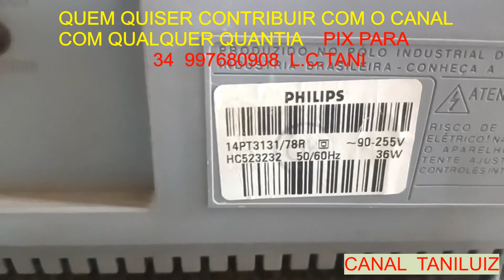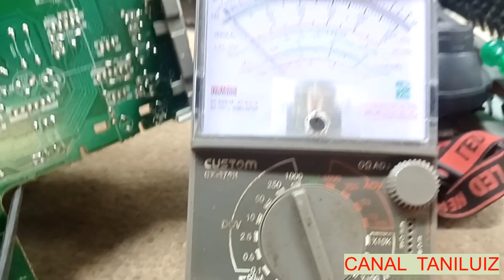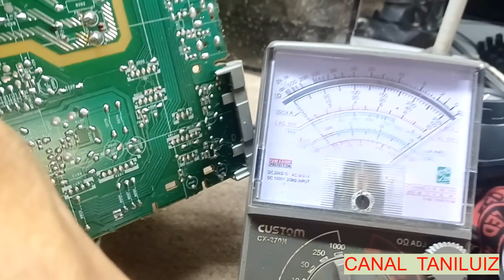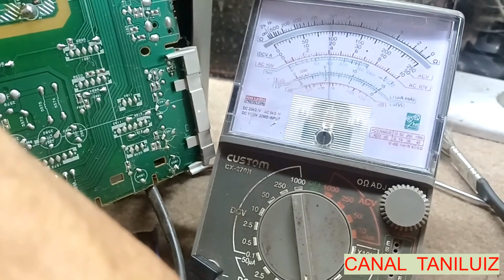COMO ACHAR UM CURTO EM UMA TV DE 14'' QUE NÃO LIGA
ESTE TV NÃO LIGA POR CAUSA DE UM CURTO,VEJA COMO ACHEI O DEFEITO USANDO A TECNICA POR ELIMINATORIA,SE INSCREVA E ATIVE O SININHO. FAÇA UMA PEQUENA DOAÇÃO PARA QUE O CANAL CRESÇA E POSSA LHE AJUDAR MELHOR, FAZENDO UM PIX PARA 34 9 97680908